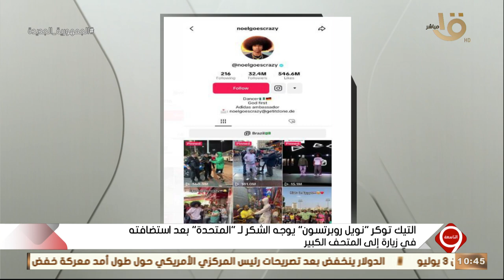التيك توكر "نويل روبرتسون" يوجه الشكر لـ "المتحدة" بعد استضافته في زيارة إلى المتحف المصري الكبير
التاسعة | التيك توكر "نويل روبرتسون" يوجه الشكر لـ "المتحدة" بعد استضافته في زيارة إلى المتحف المصري الكبير